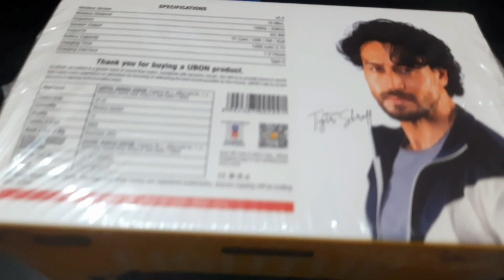The view of product my shop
neck band, T800 smart watch mz Bluetooth